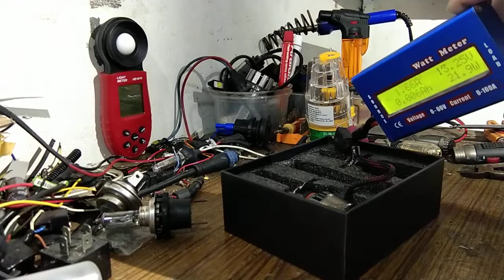lampu ninja250 HID dan led